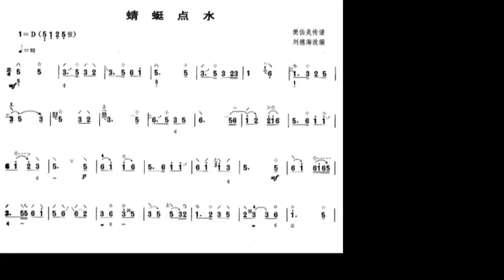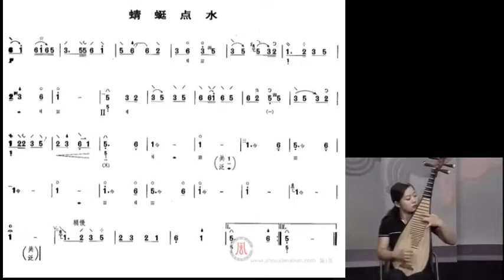蜻蜓点水 刘德海版 张爽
谢谢光临！